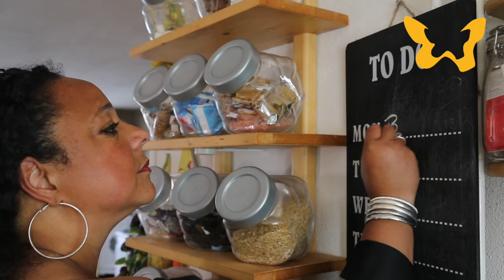Gissella over te trage schildklier (5 delen)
Gissella is een jonge vrouw als blijkt dat ze een traag werkende schildklier heeft, hypothyreoïdie geheten.
In deze video komen veel kenmerkende aspecten van een trage schildklier aan bod:
- de diversiteit aan klachten en de moeizame zoektocht naar de diagnose.
- hoe Gissella de vermoeidheid, die zo typerend is voor schildklier, ervaart.
- de extreme gewichtstoename van 5 à 6 kilo per maand.
- medicijnen, het proces van instellen en de kunst om de juiste dosering te vinden.
- Gissella geeft ook heel goed aan wat het voor haar dagelijks leven betekent. In praktische zin, maar ook mentaal en hoe ze daar mee omgaat.

Meer informatie over een traag werkende schildklier vind je op de website van Schildklier Organisatie Nederland

Bij de Schildkliertelefoon kun je terecht voor een luisterend oor, informatie en vragen